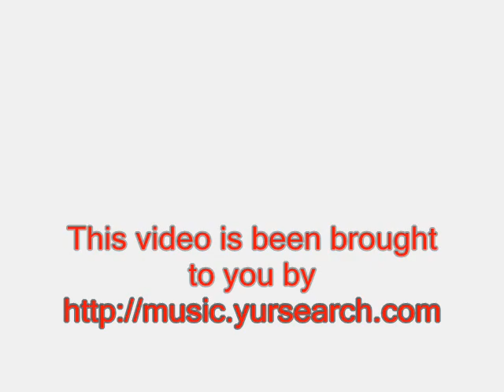Rosco One More Time